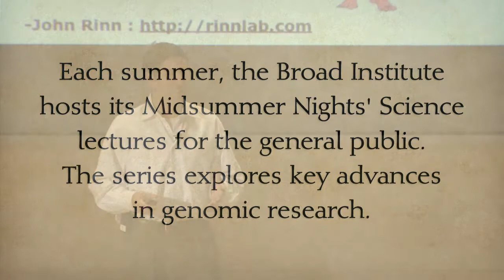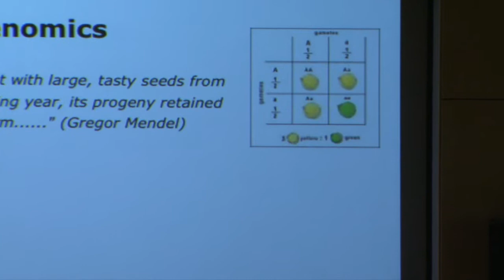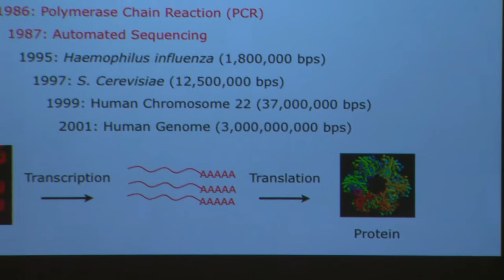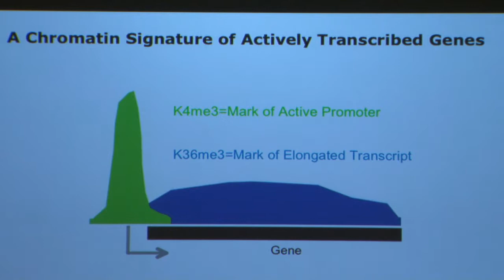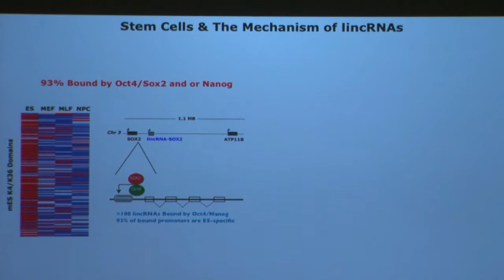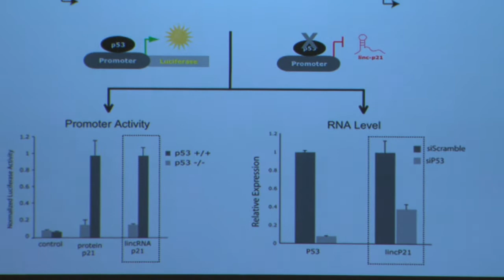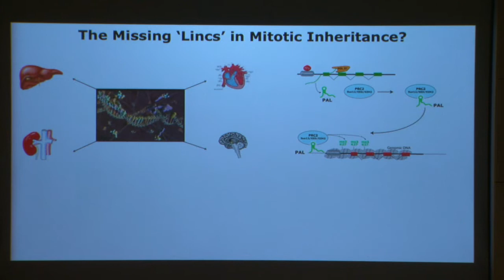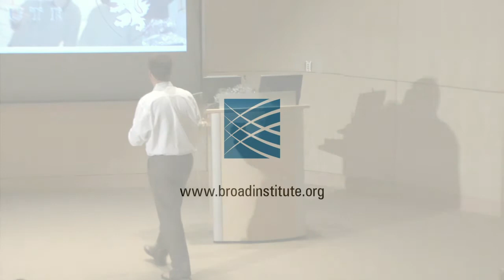Midsummer Nights' Science: How to Fold DNA Origami (2009)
The human body is made up of at least 100 distinct types of cells -- brain, liver, bone, and skin to name a few -- but all of them share the exact same genetic blueprint or "genome." You can imagine the human genome as a piece of origami paper that can be folded in different ways to give rise to these different cell types. In his lecture from the 2009 Midsummer Nights' Science series, John Rinn discusses this DNA folding process, the surprising roles RNA plays in this process, and how this relates to human biology and disease.